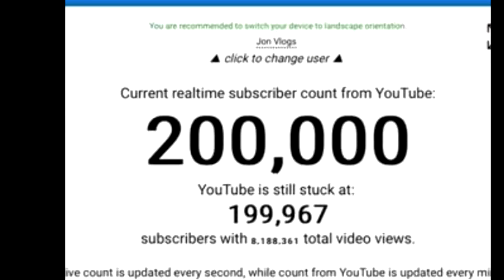SOMOS 200K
● Parceiros :
● Designer :

● CANAIS ProjetoUVA SE INSCREVAM